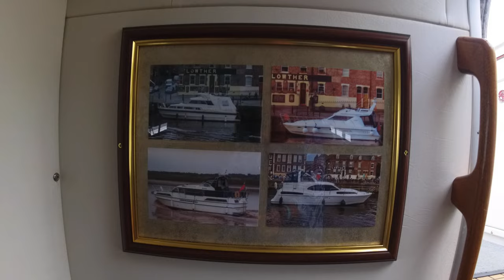Vanlife or Boatlife | Boat Tour | Broom Ocean 38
For those that watch our channel, you will know we have always travelled in a motorhome.  However, an opportunity arose that we could compare life on a boat to our Vanlife.

Would you rather explore the sea or the open road? We can debate this all day long but the answer is likely going to be different each time. That's why we offer a chance for you to see how people live life on a boat, with a boat tour thrown in for the Broom Ocean 38 (Salix Lady).

It's up to you - the choice is yours! And with both options giving you a unique experience, you can be sure you'll choose the one you love the most!